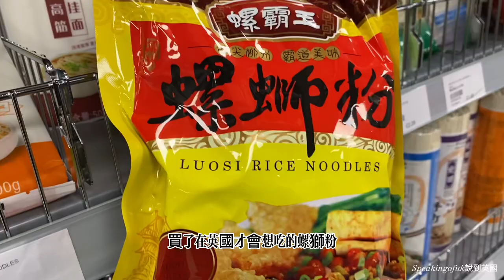英國Vlog｜一個人在倫敦去哪裡？｜Elephant Park大象公園🐘//Speaking of UK說到英國🇬🇧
一個人在倫敦還可以去哪裡？

📍大象公園🐘, Elephant &Castle
開發商Lendlease在倫敦南岸zone 1的交通樞紐中心地帶Elephant Park打造的多功能高級住宅區，是倫敦很大型的都市更新project!
除了豪宅，也一併整理出一個都市開放空間給居民休息。

體驗過倫敦市中心那些景點後，又不想離開市區太遠的人，Elephant&Park真的是可以去休閒散步的好地方